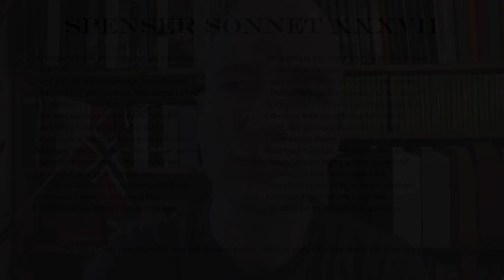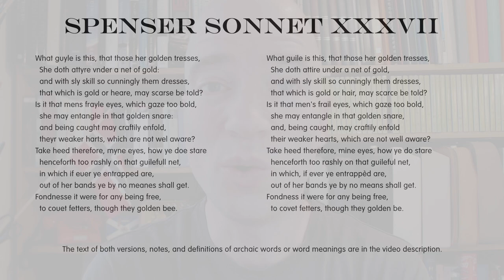Poetry: Edmund Spenser Amoretti Sonnet 37 - Modernised English with Notes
What guyle is this, that those her golden tresses,
  She doth attyre vnder a net of gold:
  and with sly skill so cunningly them dresses,
  that which is gold or heare, may scarse be told?
Is it that mens frayle eyes, which gaze too bold,
  she may entangle in that golden snare:
  and being caught may craftily enfold,
  theyr weaker harts, which are not wel aware?
Take heed therefore, myne eyes, how ye doe stare
  henceforth too rashly on that guilefull net,
  in which if euer ye entrapped are,
  out of her bands ye by no meanes shall get.
Fondnesse it were for any being free,
  to couet fetters, though they golden bee.

Notes:
nil

Modernised Text:
What guile is this, that those her golden tresses,
  She doth attire under a net of gold,
  that which is gold or hair, may scarce be told?
Is it that men's frail eyes, which gaze too bold,
  their weaker hearts, which are not well aware?
Take heed therefore, mine eyes, how ye do stare
  henceforth too rashly on that guileful net,
  in which, if ever ye entrappèd are,
  out of her bands ye by no means shall get.
Fondness it were for any being free,
  to covet fetters, though they golden be.